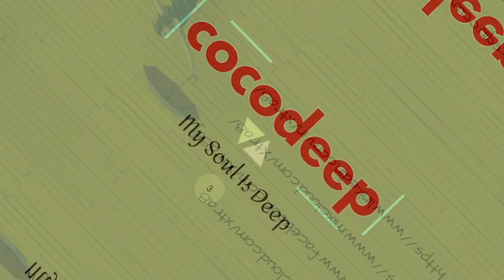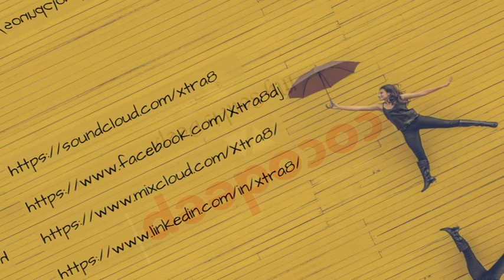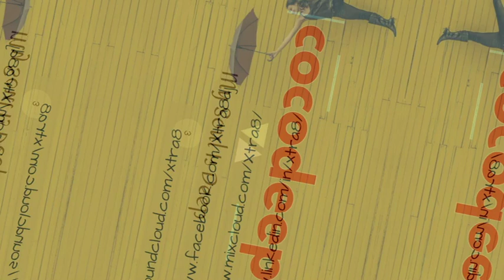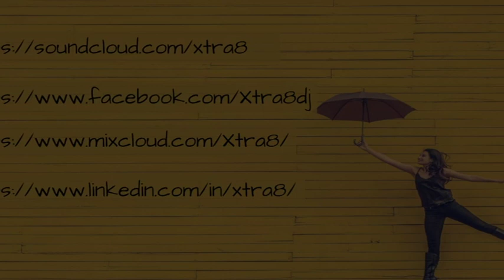cocodeep - My Soul Is Deep 3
Back with raw deep, enjoy.

01. DZeta N Basile  - Lost Control (Original Mix)
02. Charles Webster feat.Thandi Draai - Fight For Freedom (Atjazz Astro Remix)
03. Maya Jane Coles - Get Away (Subb-an Deeper Remix)
04. Aki Bergen - Into My Soul (Spiritchaser Remix)
05. Jared & Sebastien - Work Dat (Original Mix)
06. Valentin De Moreda - Yeeeh (Original Mix)
07. Matan Caspi & Ofer Di feat. Johan Cederberg - On A Plane (Remix Dub)
08. Tom Glass - Mistakes
09. David Moran - Mandala (Original Mix)
10. Sinan Kaya - Watch Yourself (Dale Howard Remix)
11. Aline Nunez - Dazzle Up (Original Mix)
12. Pawas - Huis Huis (Mike Machine Remix)